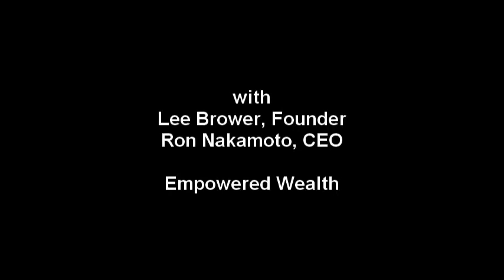Leadership and Self Deception Public Podcast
Lee Brower and Ron Nakamoto of Empowered Wealth discuss the book "Leadership and Self-Deception" by The Arbinger Institute.